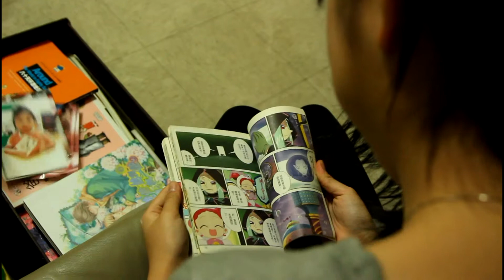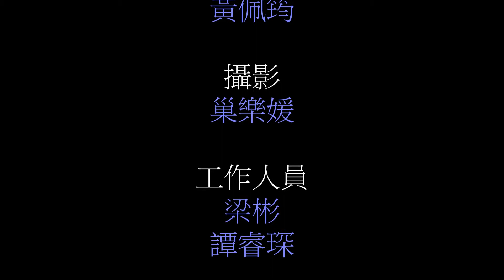華人青年短片大賽《不變的味道》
第二屆學校組廣告短片創作冠軍
旅港開平商會中學《不變的味道》/ 時光慢慢過去、回憶漸漸破碎，有很多故人和舊事都給我們忘記得一乾二淨，但這世界上總有一些小東西讓我們憶起往日的人與情。一張照片和一碟普通的炒麵足以令片中的主角找回熟悉的味道，那種令人難以忘懷的人情味。觀看所有得奬作品